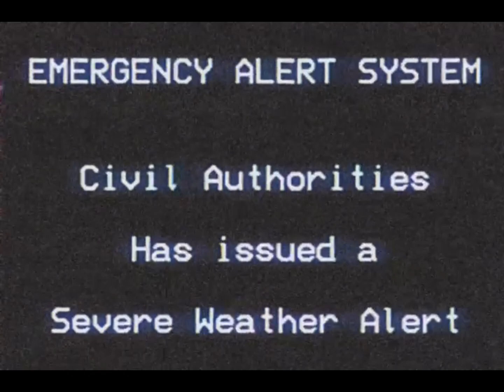EAS Scenario: Acid rain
My very first EAS Scenario!